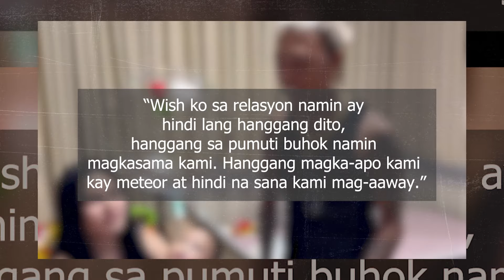Whamos Cruz, nagregalo ng napakalaking cash bouquet kay Antonette Gail!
Magkano kaya ang inabot ng magarbo at napakalaking cash bouquet na regalo ni Whamos Cruz kay Antonette Gail nitong Valentine’s Day? Panoorin ang buong kwento.